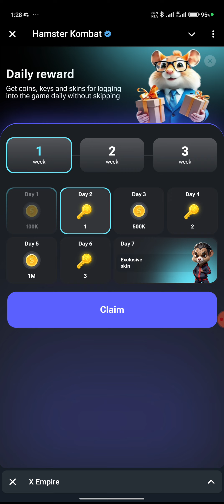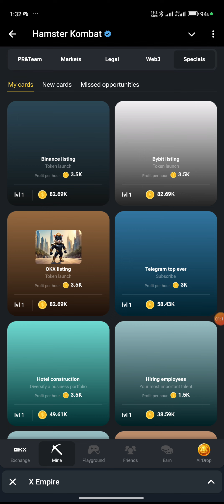Hamster Kombat Daily Combo Cards | Hamster Kombat Daily Combo 19 September